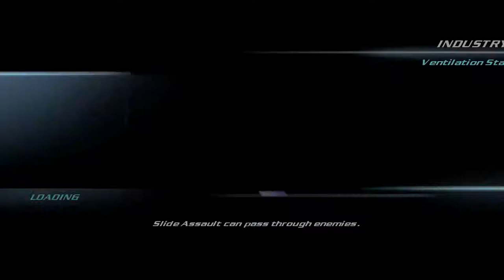Let's Play | Strider - Part 7 - Xi Wang Mu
~~Game Description~~
Strider returns in a brand new adventure, complete with incredible side-scrolling action, and lightning fast combat all in a massive interconnected world! Download the full game February 19th and become the original assassin!
Key Features
The ultimate ninja returns – Strider Hiryu, the original assassin that inspired many third person action titles returns in a completely new game for a new generation of gamers as he takes on the Grand Master Meio.
Lightning fast combat – Use an arsenal of moves and weapons against your enemies whilst slicing your way through a massive interconnected game world.
Plasma Cyphers – From scorching enemies to freezing them in their tracks or deflecting a host of bullets, the indestructible plasma charged cypher offers a range of action tactics for players to use against their foes.
Seamless Traversal – Jump, climb and run through the expansive game world with the speed and agility of a ninja whilst climbing surfaces to gain that extra height and engaging the enemy from virtually any direction.
Varied enemy design – From cybernetic soldiers to immense bio-mechanical creatures the enemy types in Strider guarantee engaging and unique combat challenges.